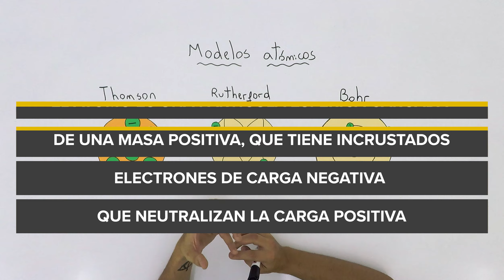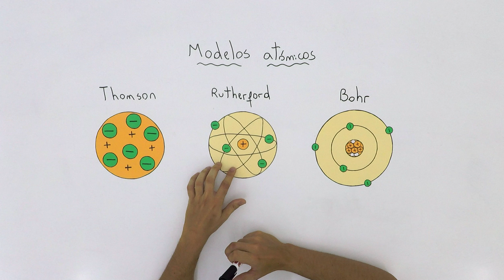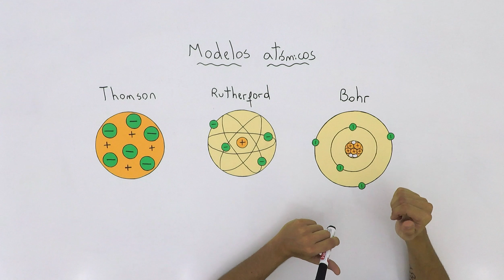Modelos atómicos | Química | Estructura Atómica | Video 1 | Egg Educación